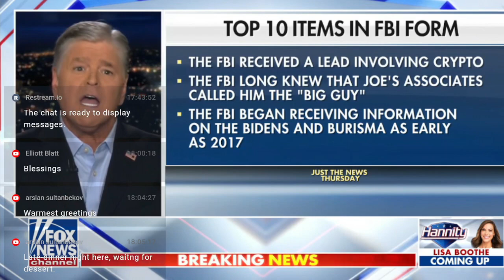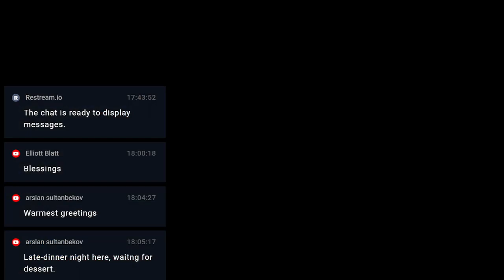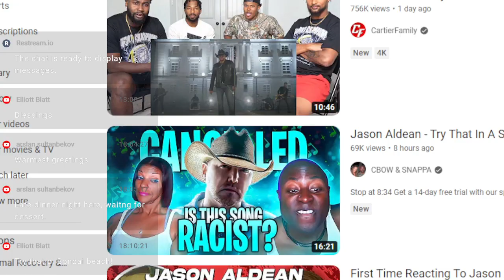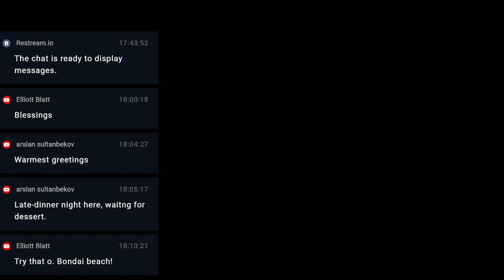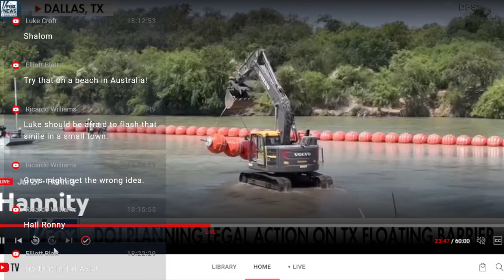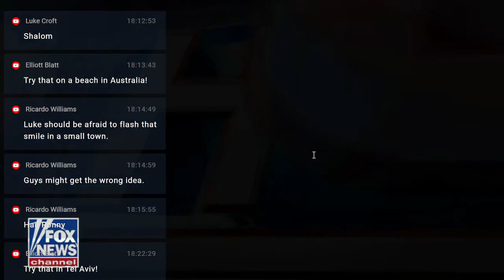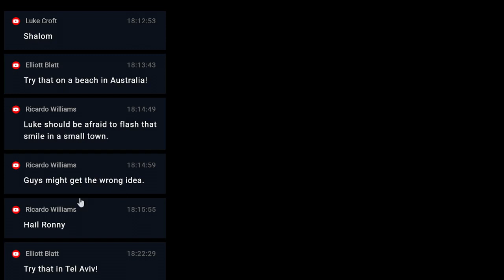Try That In A Small Town (7-21-23)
01:00 Try That In A Small Town
03:00 WP: The outrage over Jason Aldean’s ‘Try That in a Small Town,’ explained,
27:00 What is a secular guru?